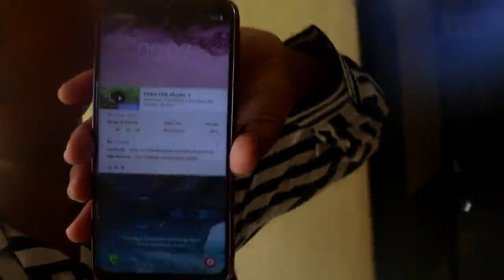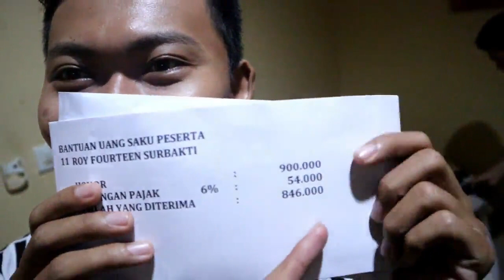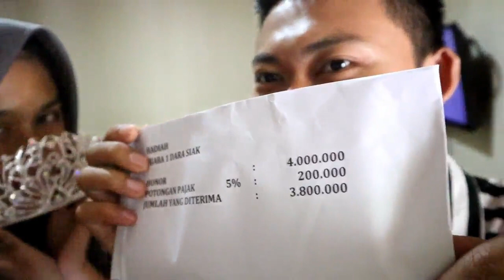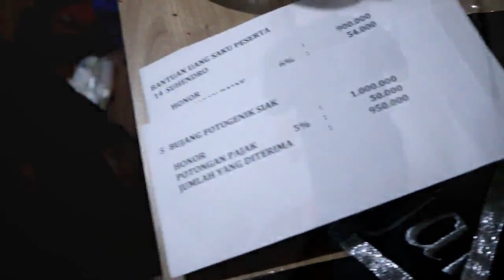Grand Finale BUJANG DARA SIAK 2019 | Ngintip Karantina Part 3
25-30 Juni 2019 Kabupaten Siak mengadakan pemilihan Duta Wisata Bujang Dara Siak 2019. dalam gelaran itu agendanya supeeerrrr padat dan beragam, tahun ini aku dikasih kesempatan untuk mengikuti rangkaian karantina (karena aku diminta untuk jadi pembawa acara pada saat final). ini keseruannya hari H, dimulai pagi Gladi sampai acara dan farewel keesokannya.